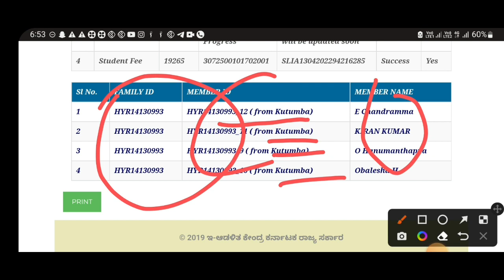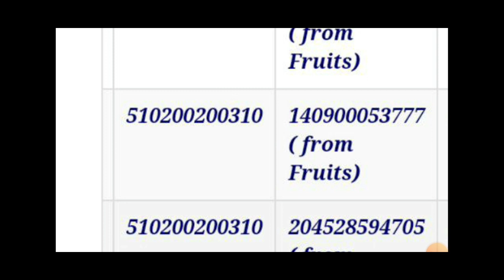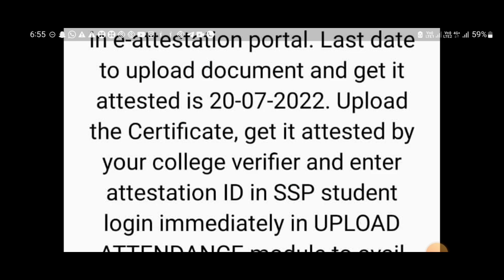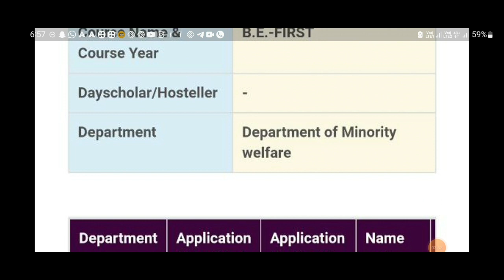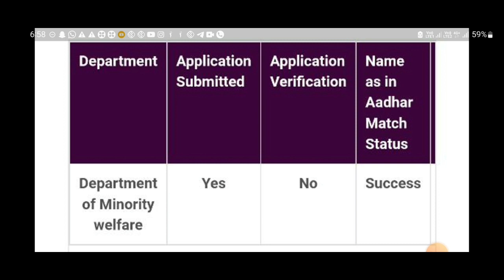SSP SCHOLARSHIP BIG UPDATES|LATEST CLARIFICATION FROM DEPARTMENT|IMPORTANT|students solution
Upi id:hatersvtu@ybl